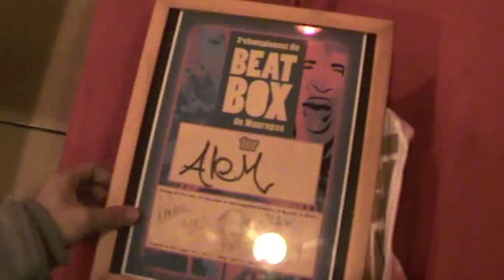Alem winner of Maurepas 2011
Alem After the beatbox Battle of Maurepas.(Paris-France)